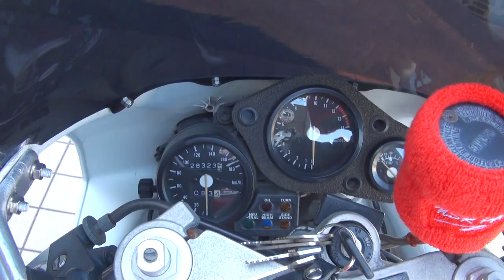奇跡のオリジナルカウルに近い装備 1991 HONDA NSR250R SE 京都 HRC ホンダ・NSR250R New Sprinter Revolution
奇跡のオリジナルカウルに近い装備　1991 HONDA NSR250R SE　京都　HRC　ホンダ・NSR250R　New Sprinter Revolution MC21